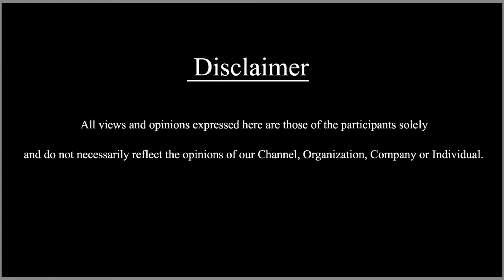ನಮ್ಮ ವೈಫ್ ಹಾಗೆ ನಿಮ್ಮ ಹೆಂಡ್ತಿಗು | Shiva Rajkumar | Pawan Wadiyar | Ashika Rangnatha | Ishan | Raymo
| SDC WORLD KANNADA